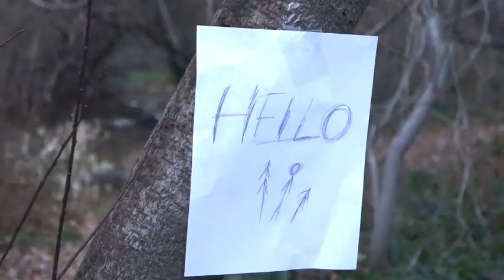Don't Talk to Strangers Slender Man PSA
I made this for school :D